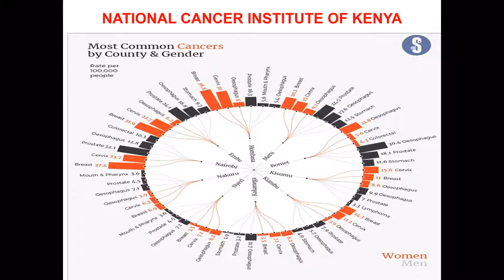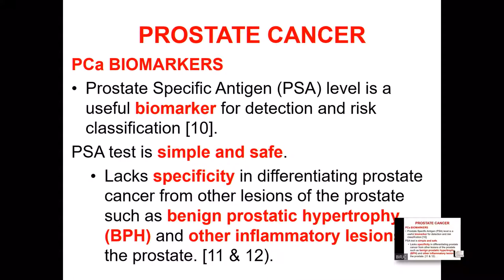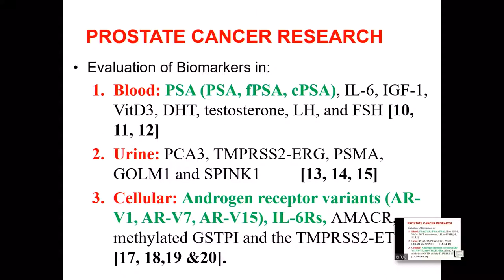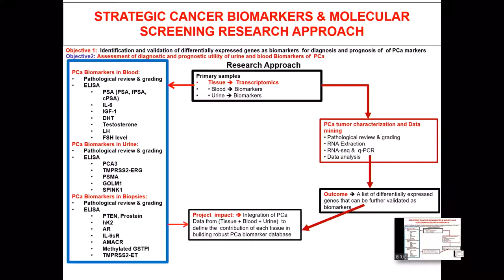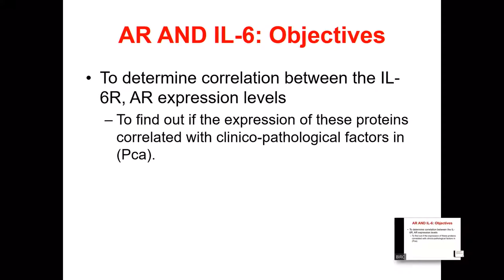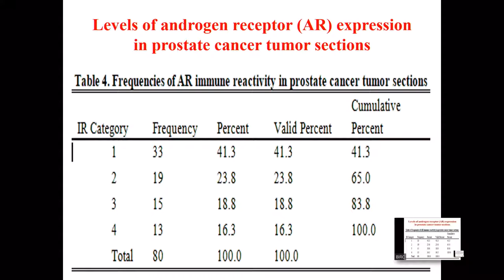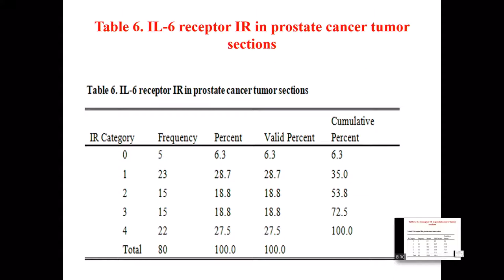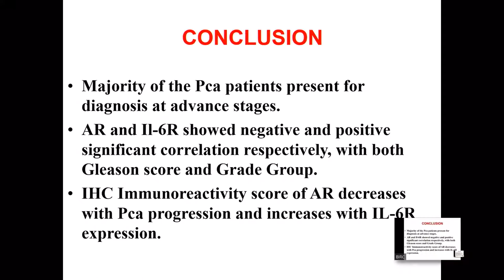BIRC 2021 || Session 1 Live || 10-05-2021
University of Eastern Africa, Baraton
Powered by Baraton TV